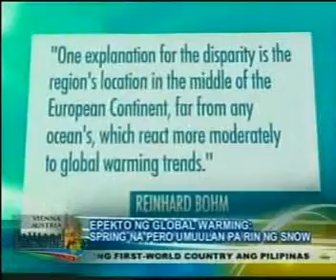Global Warming in Austria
Spring is in our midst, though there is an abrupt change of weather. Snow and rain visit the country regularly.